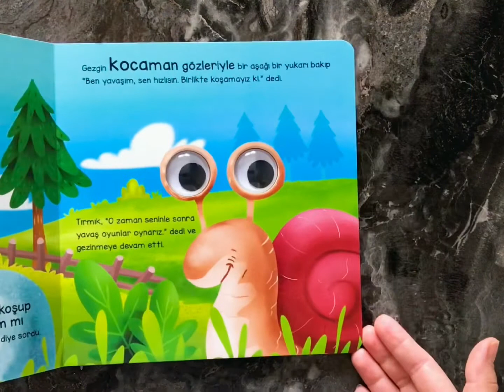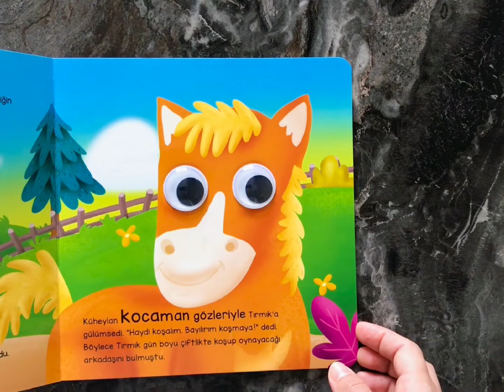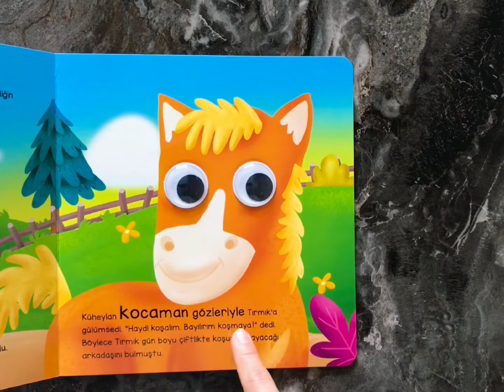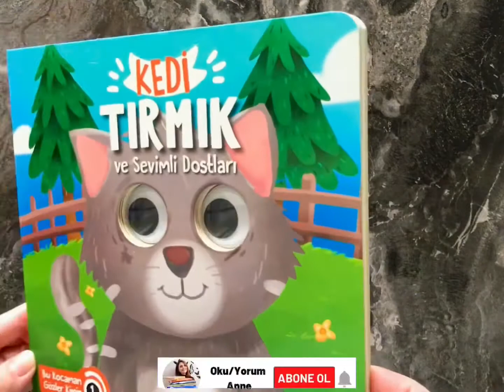Kedi Tırmık Ve Sevimlİ Dostları ~ Bu Kocaman Gözler Kimin? ~ | Çocuk Kitabı Analizi